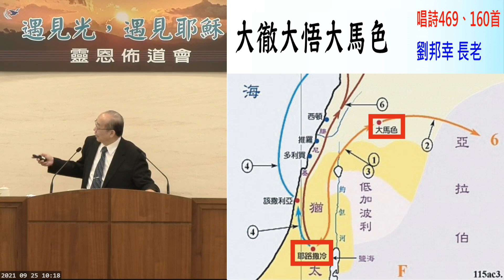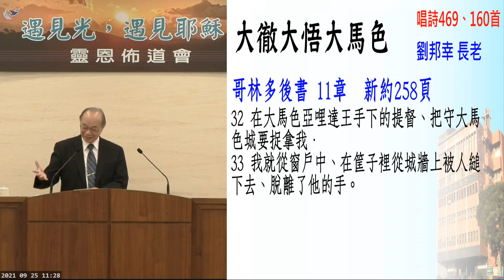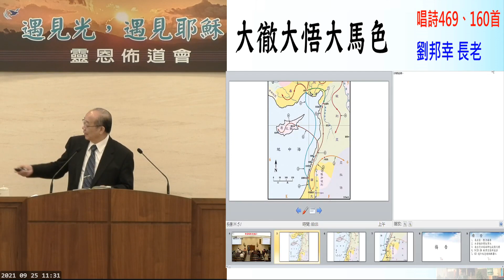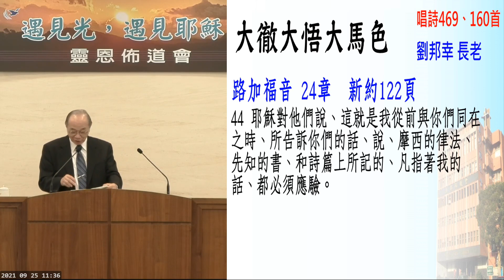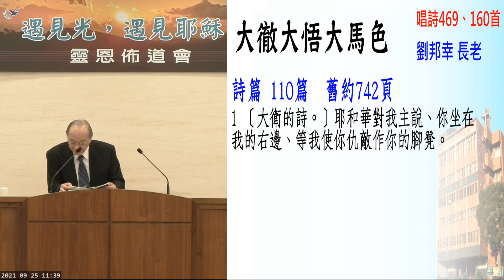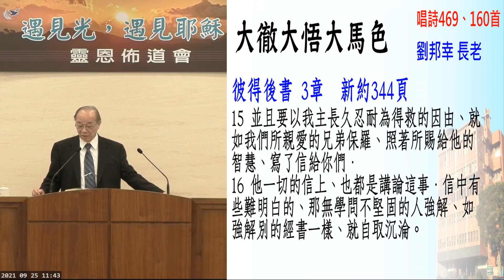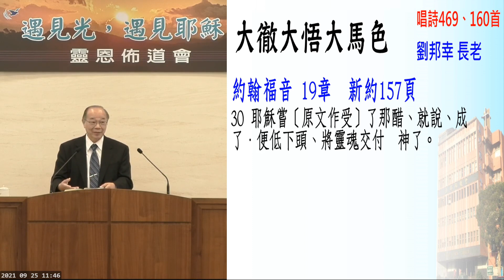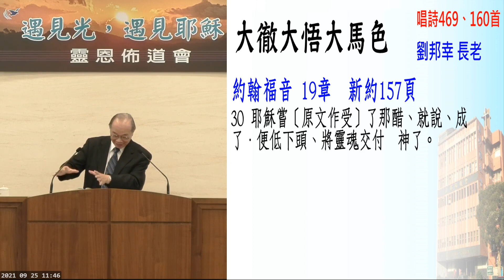大彻大悟大马色 刘邦幸